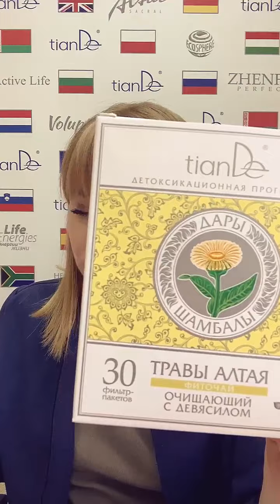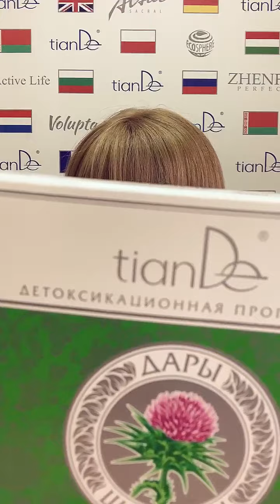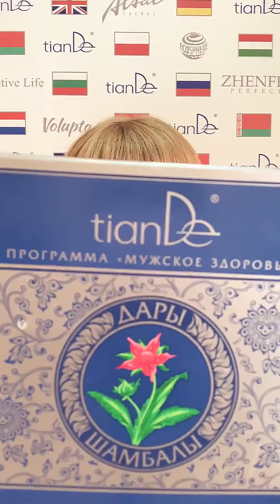Вера Астапова - "Чайная церемония"